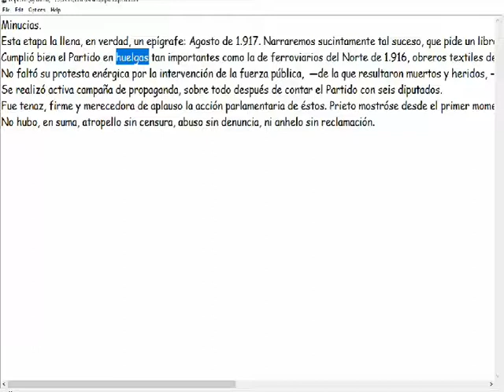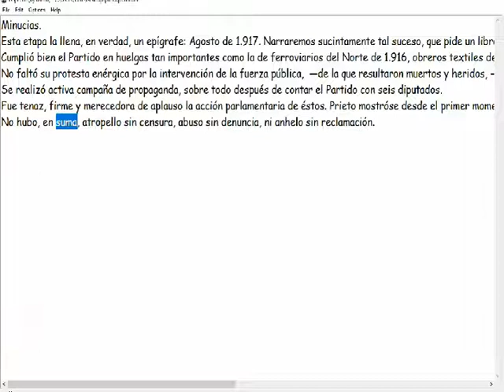Minucias - Juan José Morato